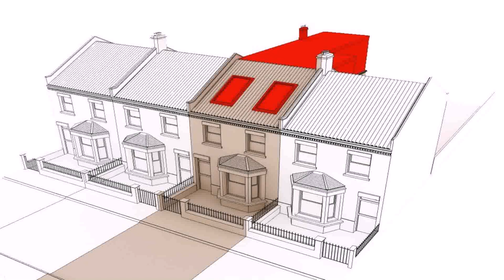Average Cost Of Attic Conversion Ireland - Gif Maker DaddyGif.com (see description)